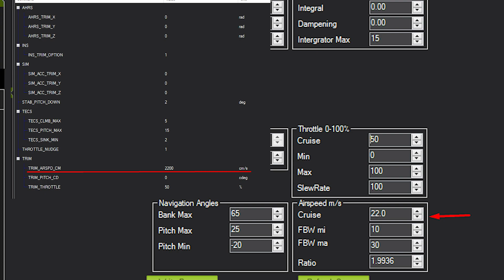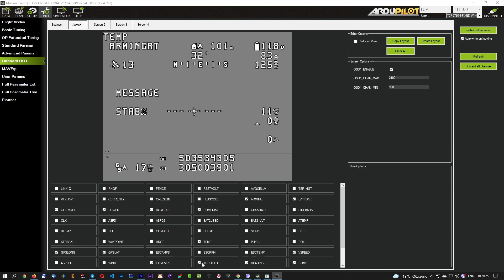Ardupilot Arduplane. Настройка газа круиза с датчиком воздушной скорости (трубка Пито) и без него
Привет. В этом видео расскажу и покажу на что смотреть и как настраивать.

Полетные контроллеры для Ardupilot
Mateksys F765-Wing